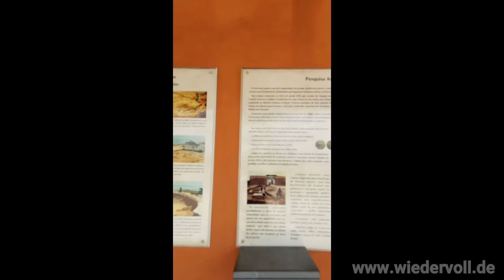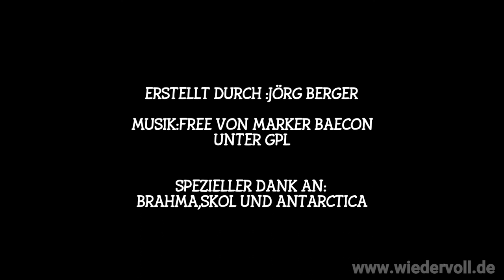Belem to Manaus 03 18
Mit dem Amozonas Schiff von Belem nach Manaus